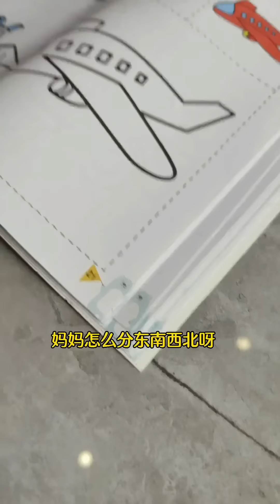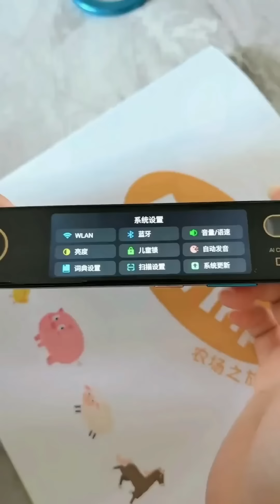媽媽給我一根頭髮，我要證明給爸爸看，你不是一毛不拔！ ！ 【巧媽喜寶】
媽媽給我一根頭髮，我要證明給爸爸看，你不是一毛不拔！ ！